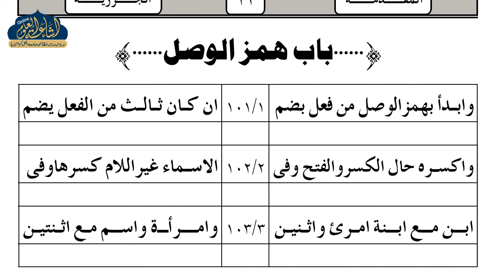MUQADDAMATUL JAZRI 95 | ARABIC 4 | QARI HUSAIN AHMAD SAHAB | ISHAATUL ULOOM ONLINE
المقدمة الجزرية
درس 95
الصف الرابع
قاري حسين احمد صاحب معروفي